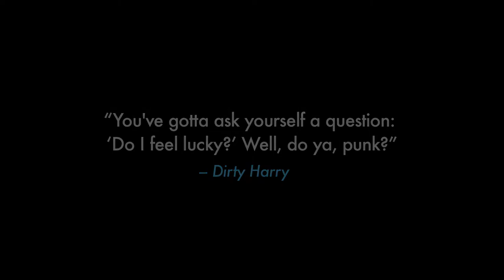HAWK KOCH: Getting Things Done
Hawk Koch shares the humorous story of working with Natalie Wood on the set of "This Property is Condemned."